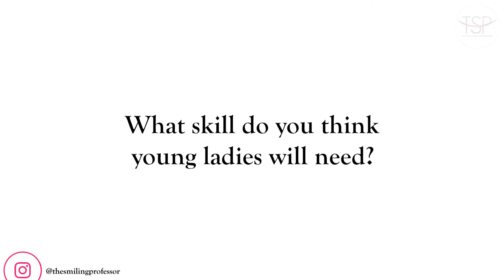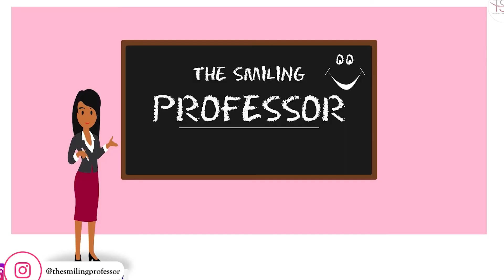Exposing the truth about MBA certifications, A conversation with Barr. Nenie, Part 2.